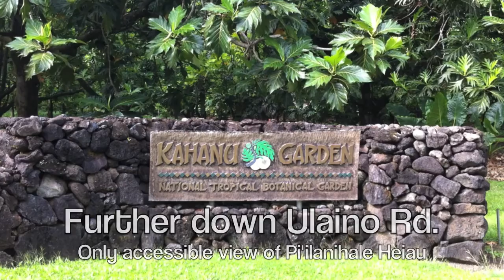Road to Hana Mile by Mile Maui Guide